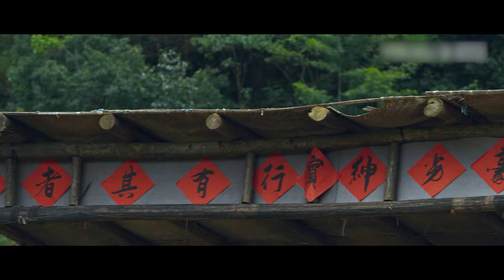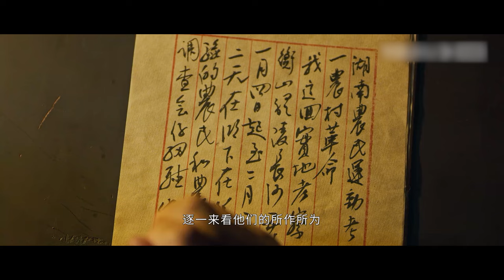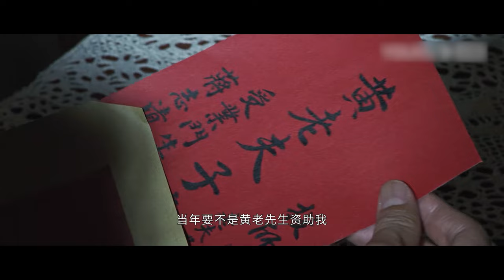2024最新谍战片【特务局中局 EP08】杨幂秦昊领先谍战风云，他潜入到哈尔滨警察厅特务科为抗日胜利扫除障碍！Agent | 秦昊 杨幂 高圆圆 黄晓明（谍战）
剧名：特务局中局